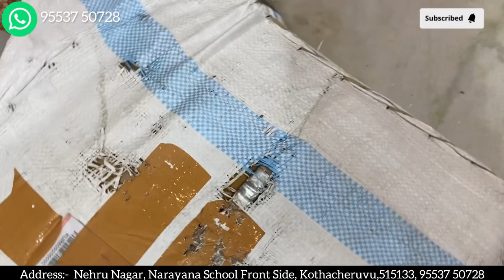Ready made Latkans & Beads Collection